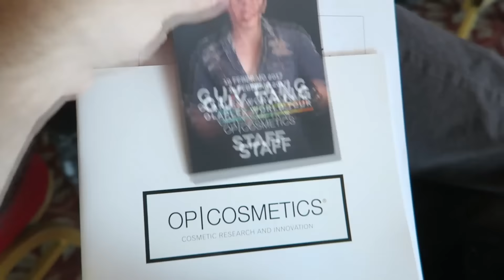GUY TANG a Roma & vKlabe on: the road - una giornata da FASHION VLOGGER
GUY TANG in Italia a ROMA per l'Olaplex WORLD TOUR, si parla di balayage e di colore
Hair Artist? parliamone

▼▼CONTINUA SOTTO▼▼

LETTURE consigliate:
➜ Celìne - Viaggio al termine della notte
➜ Carlo Emilio Gadda - Giornale di guerra e di prigionia

FILM consigliati:
➜ Bergman - Il Settimo Sigillo
➜ Andrei Tarkovsky - COLLECTION 9 films

COMEDIAN consigliati:
➜ Jim Jefferies - I Swear To God / Contraband
➜ Robert Schimmel -Life Since Then